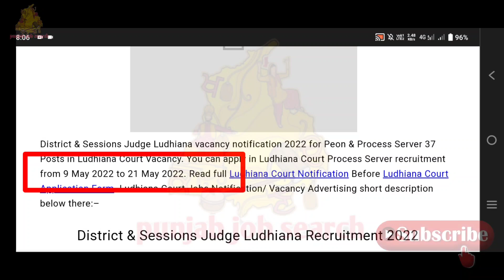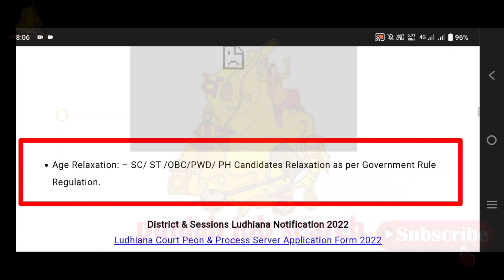ਲੁਧਿਆਣਾ ਕਚਹਿਰੀਆਂ ਵਿੱਚ ਭਰਤੀ | Discrict & Session Court Ludhiana Peon Recruitment 22-Punjab Job Search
govt jobs 2022 punjab pakistan, punjab government teacher jobs 2022, latest punjab government jobs 2022, punjab govt teacher jobs 2022, latest punjab govt jobs 2022, upcoming
indian post office mein bharti, india post office bharti 2022, indian post office bharti 2022 indian post offi
indian_army_bharti2022 date,

Nhai_Bharti21-22

Bharti21-22
pssbBharti21-22

 punjab police constable physical date, punjab
pstcl_recruitment2021, pstcl fee refund kaise kare,

free 300 units in punjab, 300 unit free punjab today news, 300 unit free electricity in punjab, 300 unit free song
ppsc je civil exam date, ppsc naib tehsildar

* govt jobs vacancy 2021, punjab govt